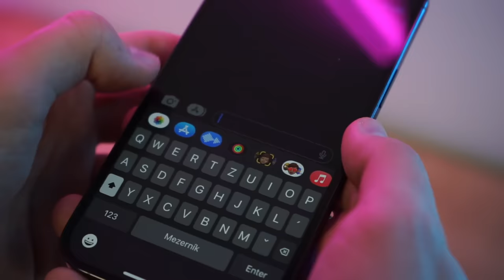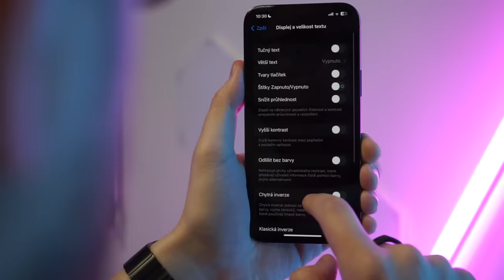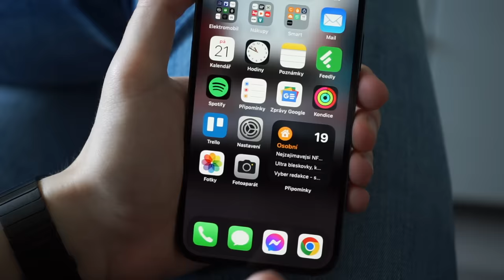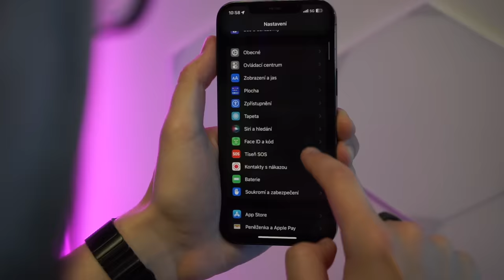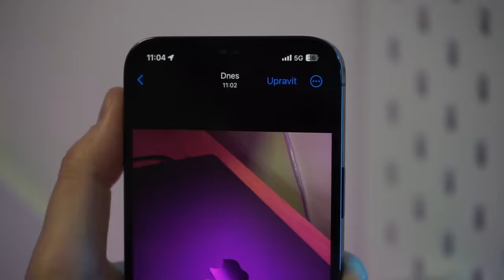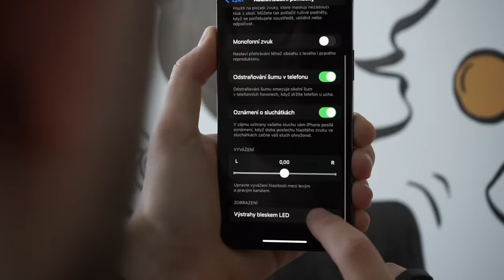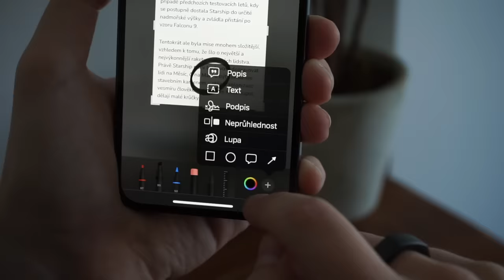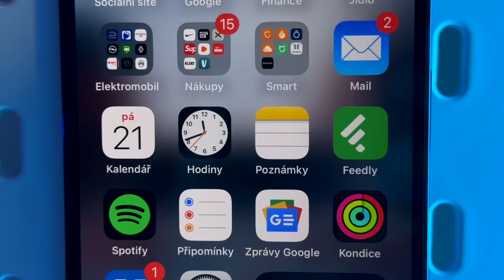20 nejlepších triků pro iPhone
Chceš se naučit využívat svůj iPhone naplno? V tom případě bys měl znát těchto 20 více či méně skrytých tipů a triků 🔥

Moc díky za zhlédnutí videa. Velmi si cením toho, že si věnoval svůj čas právě mému obsahu.

Bag Mode - Dusty Decks
Future Is Now - FLYIN
Nice Furniture - Dylan Sitts
Raw Vibes - FLYIN